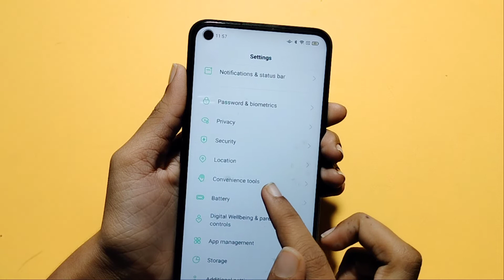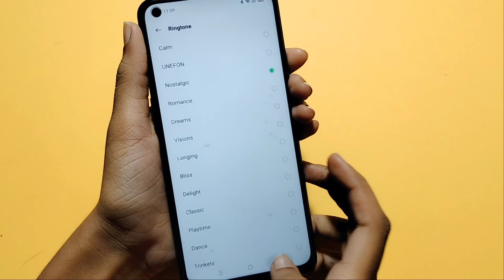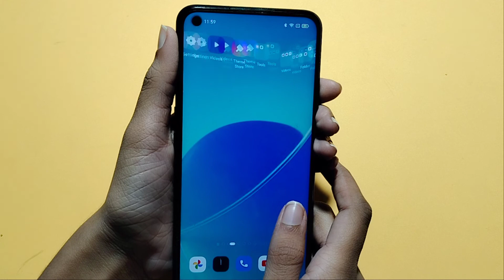Oppo reno 6 5G ringtone setting | how to change ringtone | ringtone set kaise kare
Oppo reno 6 5G ringtone download
how to change ringtone in Oppo reno 6 5G
how to set ringtone in Oppo reno 6 5G

Google search
Techno Puja Technopuja@Technopuja